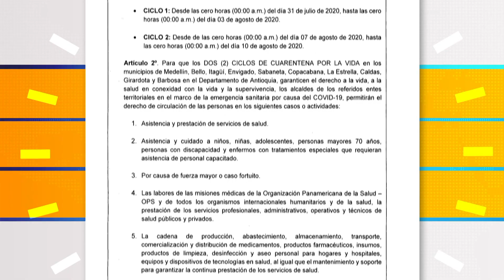Listo el decreto para cuarentena estricta en el Valle de Aburrá - Telemedellín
Los dos próximos fines de semana, los 10 municipios del Valle de Aburrá entrarán en Cuarentena por la Vida. El primer ciclo de la medida iniciará al finalizar el día de hoy y se mantendrá hasta las cero horas del lunes 3 de agosto.